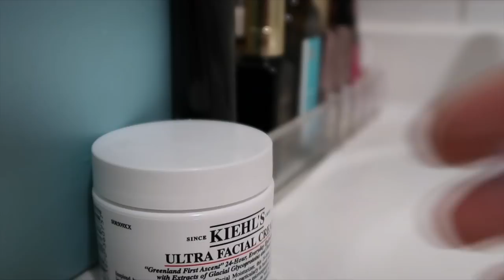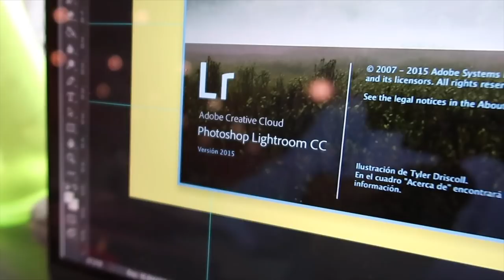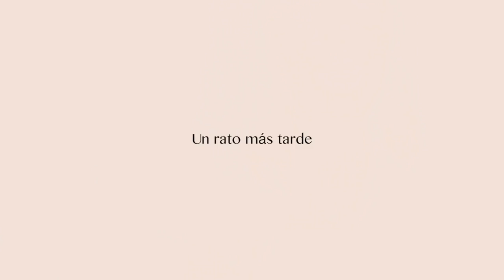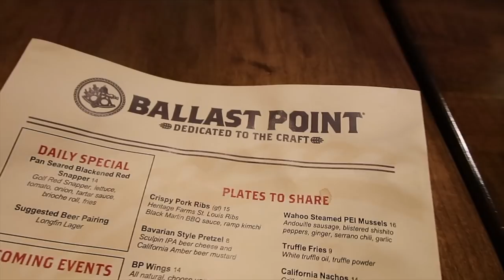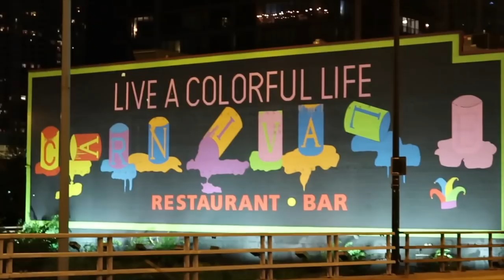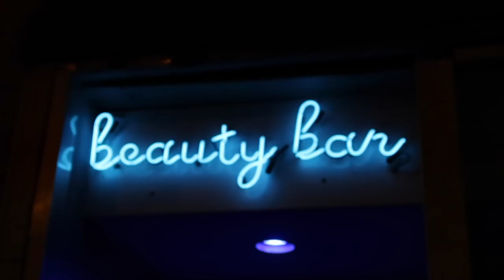¿POR QUÉ ME SIENTO MAL? + HAUL & MANICURA RARA 🇺🇸MI VIDA EN EEUU | VLOGS DIARIOS |Raque Late Vlogs